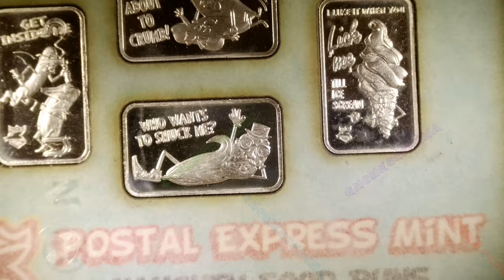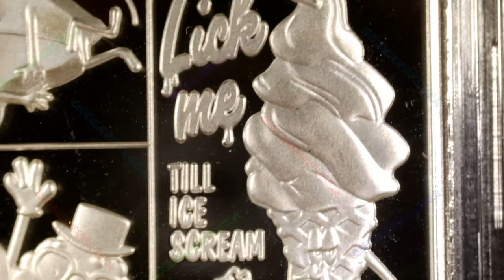Funny Teenths Set & Bar / Postal Express Mint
Year: 2023
Title: Funny Teenths Set & Bar
Mint: Postal Express Mint
1oz .999 Silver Bar + 4 1/10th Silver Bars In Case